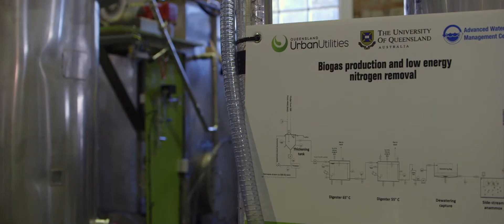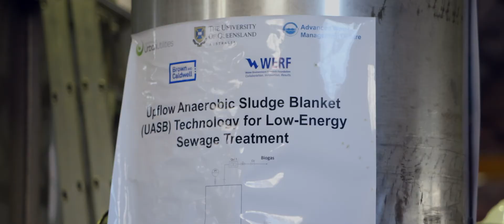2015 ATSE Clunies Ross Award: Professor Zhiguo Yuan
Putting science in sewers.

Professor Yuan’s campaign to “put science in sewers” has fundamentally changed industry’s understanding and practice for sewer corrosion and odour management, generating economic benefit in excess of $400 million.

Before 2003 solutions for the increasingly costly problems of corrosion and odour in sewers were unclear, but Professor Yuan identified a fundamental lack of understanding of in-sewer processes and developed a suite of innovative technologies to revolutionise the science and practice of integrated urban water management for Australian water utilities.

He started with a small research project for the City of Gold Coast to determine why the actual service life of existing assets was significantly less than the planned service life and has since driven much of the applied research undertaken in the field of integrated urban water management over the past decade, in close collaboration with the Australian water industry.

Through extensive partnership and outreach with industry, Professor Yuan has spearheaded significant and beneficial transformations to practice. Independent estimates by Australian water utilities have quantified savings in excess of $400 million from the implementation of his technologies and processes.

Professor Yuan’s training in aeronautical engineering provided him with strong expertise in modeling and control engineering. Professor Yuan leads the world in the development and application of mathematical models for prediction and mitigation of hydrogen sulfide from sewers. The model provides a powerful tool to support the water industry to achieve cost-effective sewer corrosion and odour management. His research has also delivered several innovative technologies for effective sulfide mitigation.

Professor Yuan is also a world leader in the understanding, modeling and mitigation of nitrous oxide and methane emissions from wastewater systems; both are strong greenhouse gases contributing to global warming. His team is the first in the world recognizing the significant contribution of methane emission from sewers to the water utilities’ total carbon footprint, challenging the IPCC accounting guidelines.

Professor Yuan is the founder of three spin-offs including SeweX, Cloevis and Lodomat, which provide modeling and technology services to the water industry not only for sewerage asset management but also for resource recovery from wastewater.